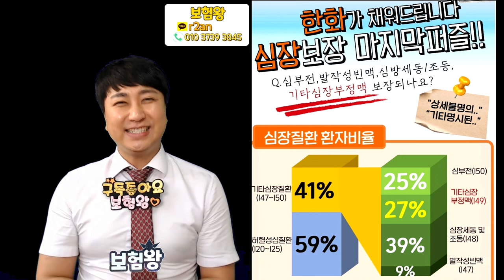★국내 최초★ 유병자보험 부정맥(I49) 진단금 보장!! (f.현대 흥국 KB DB 저리가~)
손해율 높은 역마진 상품 유병자보험 부정맥 진단금 보장!
국내 손보사중 유일하게 부정맥 가능한 곳은 현대 흥국 한화입니다.

하지만 유병자보험 탑재가 된 한화손보의 유병자 부정맥보험...
보장축소전 얼른 준비하세요!!

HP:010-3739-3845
카톡친구추가:r2an
카톡플러스친구:보험왕